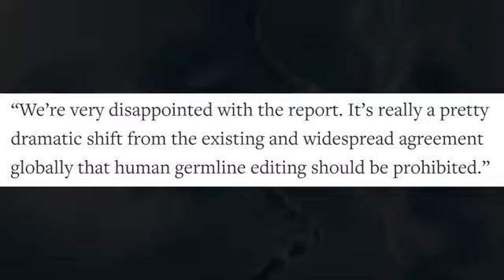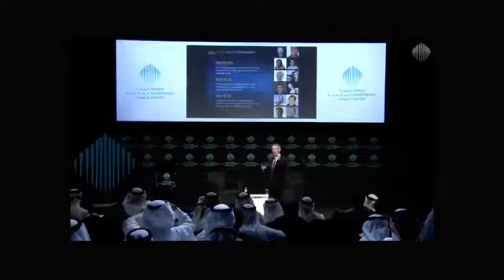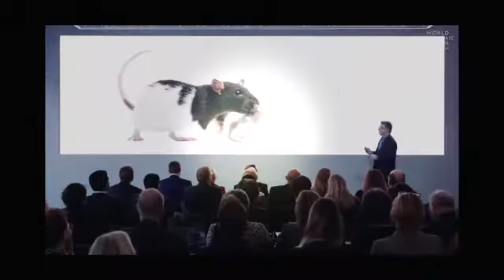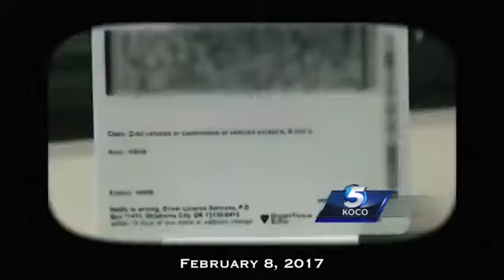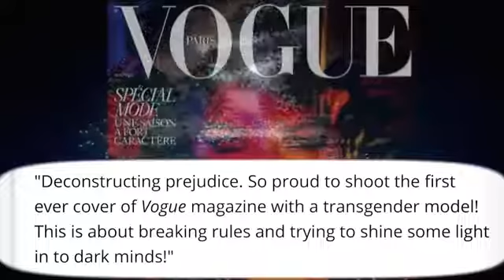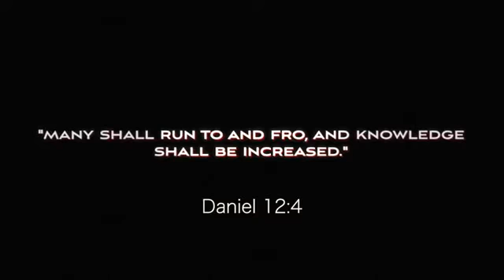Why Is Nobody Talking About This 2017 2018events